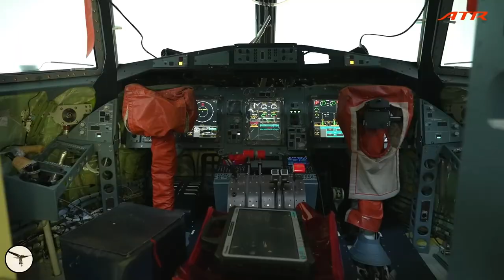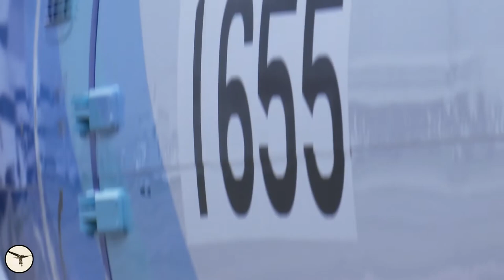First ATR 72s for Maldivian | How ATR aircraft are manufactured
On the 4th of January 2023, Maldivian / Island Aviation Services received their first two ATR 72s. And they arrived together in formation! The reception was headed by the Vice President of Maldives, Faisal Naseem.

The video also shows how ATR 42 and 72 aircraft are manufactured.